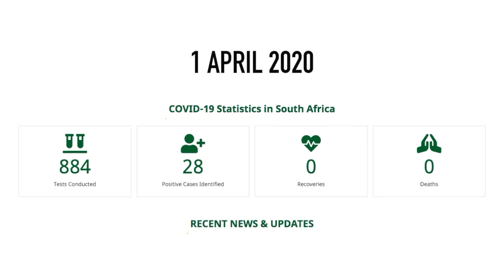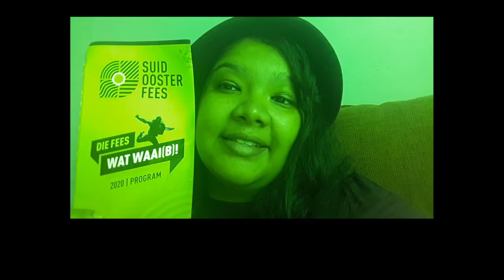21 Days in Lockdown ZA | DAY 6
I decided to document my 21 days in lockdown in Wellington, Western Cape, South Africa.